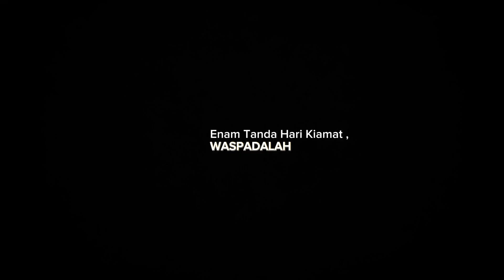Keliatannya sepele, Padahal itu tanda kiamat